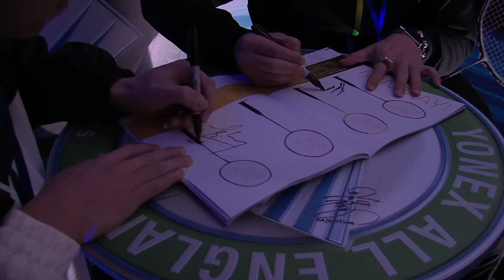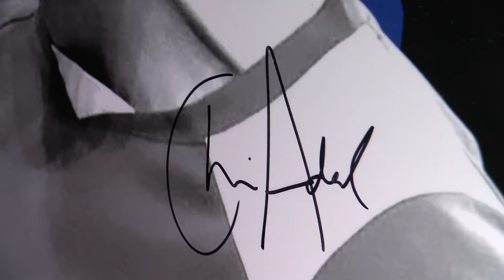YONEX All England 2016 - Day 2 video report and reaction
Pride and Passion as England's best badminton players, including the Adcocks - entered the main draw.

Take a look back at the key results and reaction from an English perspective on Day 2 at the 2016 YONEX All England Open Badminton Championships in Birmingham.

All photo copyright and credits: BADMINTONPHOTO